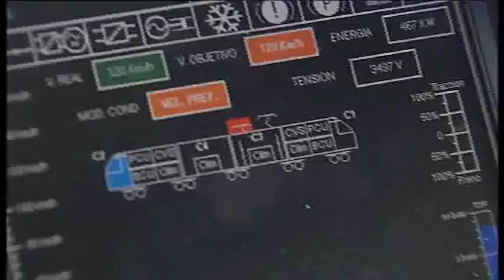Línea de Cercanías- Santa Justa-Sanlúcar la Mayor-Benacazón.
Vídeo oficial del Ministerio de Fomento sobre la línea del Cercanías C-5. Proyectado durante el acto de inauguración del pasado 27 de marzo de 2011.